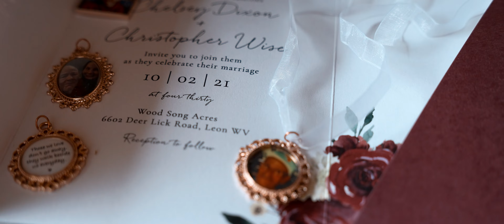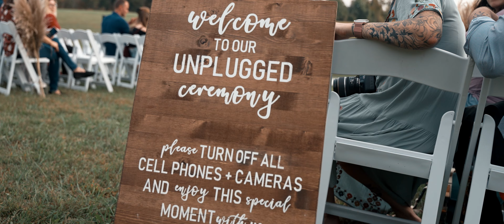Chris and Chelsey Wise | Wood Song Acres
Filmed by James Stewart
 Photographer: Sincerely, Stacy
Venue: Wood Song Acres
Hair & Makeup By: Amanda Hayes &  Assistant: Whitney Kiser
Bridesmaids Makeup By: Jessica Thomas Make Up